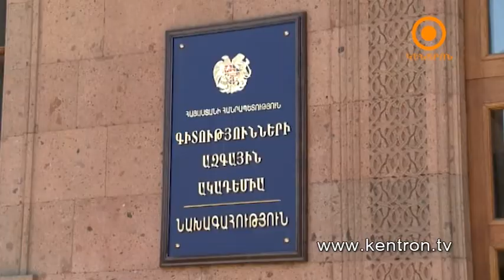Սոցիո լուր 11.12.2014